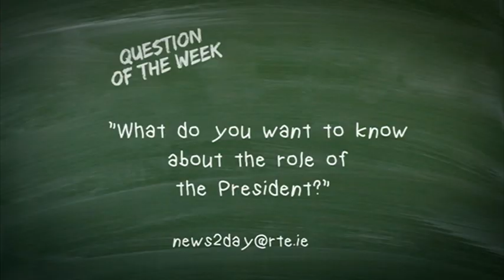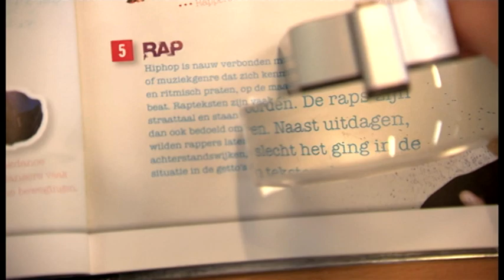Zainab Boladale | Presenter Show Reel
news2day is a 10-minute news programme for children in Ireland. It's shown daily on RTÉ, which is the national public service media of Ireland. I started as a presenter and reporter on the show in August 2017. All my reports are self-edited and mostly sourced by me. I'm also involved in the scripting of the show.